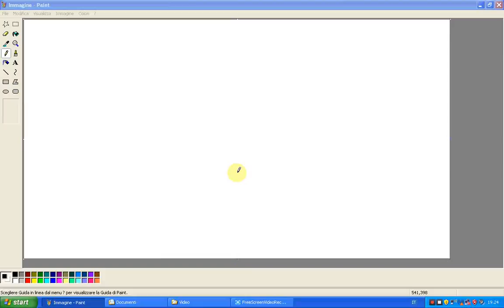video tutorial calcolare l' area di un triangolo formula